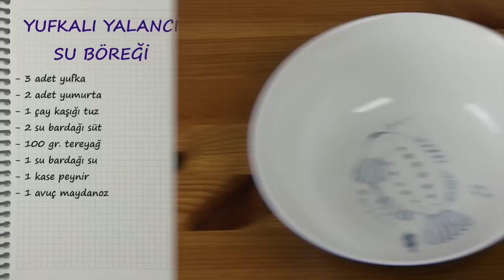Gerçeğini Aratmayacak Şipşak Su Böreği - Yufkadan Yalancı Su Böreği Tarifi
Yufkadan Yalancı Su Böreği Tarifi
Malzemeler:
- 3 adet yufka
- 2 adet yumurta
- 1 çay kaşığı tuz
- 2 su bardağı süt
- 100 gr. tereyağ
- 1 su bardağı su
- 1 kase peynir
- 1 avuç maydanoz

Hazırlanışı:

Yumurtayı, tuzu, sütü, suyu ve eritilmiş tereyağını bir kap içinde karıştırın. Güzelce çırpın. Küçük bir tepsinin içine yufkayı yayın. kenarları tepsinin dışına taşsın. Diğer yufkaları 4 parçaya bölün. Her bir parçayı hazırladığımız sıvı karışımın içine daldırıp çıkarın. yaydığımız yufkanın üstüne koyun. Beyaz peynir,maydanoz ve kaşar peyniri rendesi koyup karıştırın. Orta kısmına yayın. Üstüne diğer yufkayı aynı şekilde üst üste koyuyoruz. Taşan yufkaları bohça gibi kapatın. Dilimletin ve sıvı karışımı en üstüne dökün. Önceden ısıtılmış 180 dercee fırında nar gibi kızarana kadar pişirin. Afiyet olsun.

Hazır yufkadan su böreği nasıl yapılır merak ediyorsanız cevapları bu videoda bulabilirsiniz. Kolay börek tarifleri yapmayı seviyorsanız yalancı su böreği tarifi videomuzu izlemelisiniz. Hazır yufkadan su böreği tarifi videomuzda şu konuları bulabilirsiniz; kolay su böreği tarifi, hazır yufkadan börek tarifi, peynirli su böreği.

Börek çeşitleri yapmayı ve denemeyi seviyorsanız yufkadan börek tarifleri eminim ilginizi çekiyordur. Bu çok pratik su böreği tarifimizi kaçırmayın!